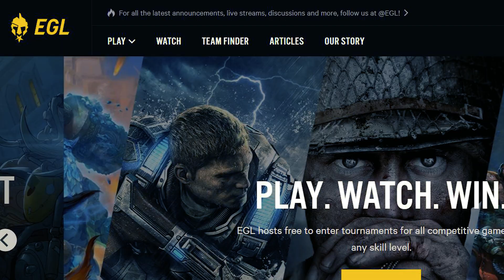Real Cricket 20 New Update Release date RC20 II Real Cricket 20 Update RC20 ka naya update